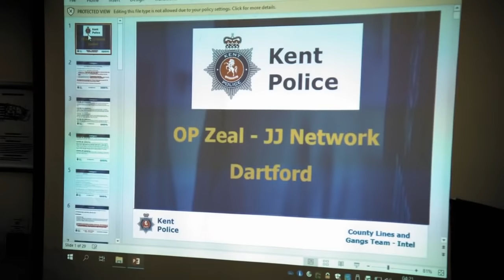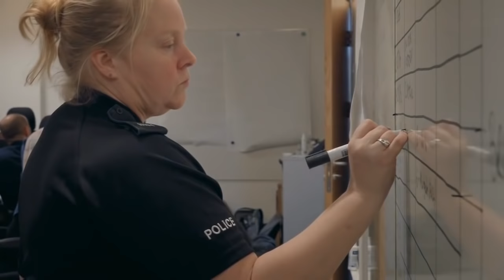Panorama Drugs ,Cops and Lockdown .